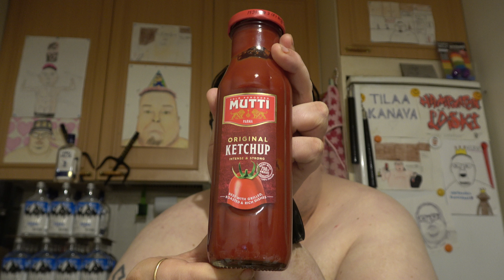Hampaaton läski syö: Osa 3289 - Mutti Original Ketchup